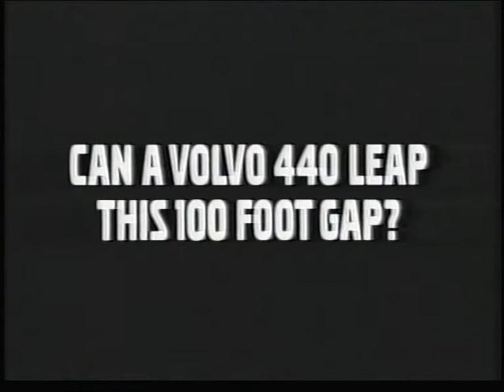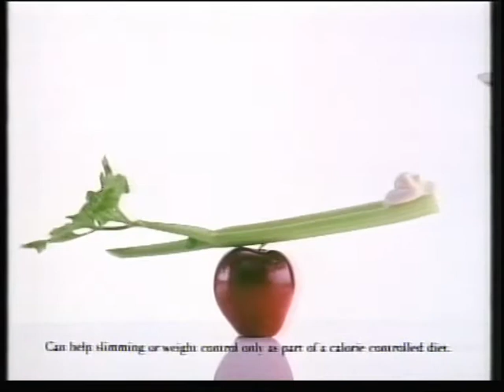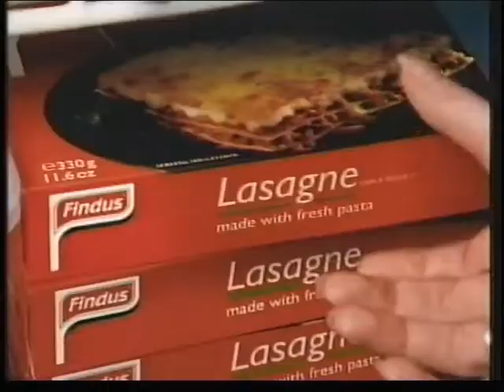Channel Four Continuity, Ads & Prick Up Your Ears intro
TV Heaven presents an advert break, continuity and introduction to film "Prick Up Your Ears".

Taken from an original VHS recording of a Channel Four transmission.